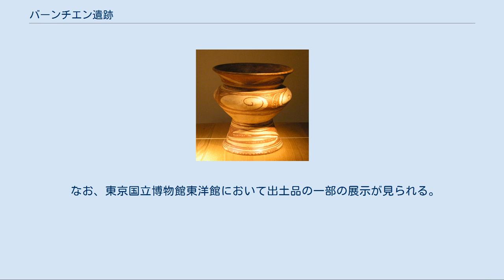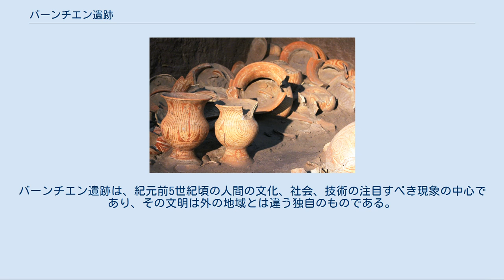バーンチエン遺跡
バーンチエン遺跡（バーンチエンいせき、โบราณสถานบ้านเชียง）は、タイ・ウドーンターニー県・ノーンハーン郡にある古代文明の遺跡。
ユネスコの世界遺産（文化遺産）に登録されている。
 ベルリンの東アジア美術館に所蔵されているバーンチエン出土の土器 バーンチエン遺跡では土器を中心に動物の骨なども見つかっており、黄河文明・メソポタミア文明とは違った、東南アジア独自の文明として注目を集めている。
土器には独特の渦をもった幾何学模様をもつものがあり広く知られている。
なお、紀元前数千年というタイの有史以前の時代のものであり、文明の主である民族は今のところ不明とされている。
 元々森林地帯であったバーンチエンは小さな村であった。
遺跡自体はかなり以前から外に露出しており、その遺跡の土器は、周辺の村人によって拾われ、カメに使われるなど日用品として利用されていた。
しかし、1960年に地元の学校、プラチャーチエンチュート学校の教師群がこの土器は実は考古学的な遺産なのではないかと考えるようになり、学校内に保存を目的とした博物館を設置、保存にあたった。
同年タイ文部省の発掘が始まった。
 1972年にはこの遺跡の重要性などがさらに明らかになっていたため、文部省は発掘を続けることを決定した。
同年には国王・プーミポンも訪れ、国王が「この遺跡の物品はこの地にあるべきであり、バンコクの博物館で展示すべきではない」と言ったことにより、バーンチエンに国立博物館が設立された。
 日本に知られるようになったのは、朝日新聞と毎日新聞の共同による発掘研究作業が進められた時からである。
西洋へは1996年アメリカ人の学生が発見したことにその認知が始まり、以降ペンシルベニア大学により以降積極的な発掘が行われるようになった。
 当初、紀元前4630年ぐらいのものという説があったが、これに否定を唱える学者がいたため奈良大学で発掘物の炭素検査を行った。
この結果、現在では紀元前3000～2000年頃のものと推測されている。
 発掘により分かったことはバーンチエンでは、そのころ稲作や豚などの家畜が行われ、ガラスや、青銅器・鉄器などが使われていたということである。
 なお、東京国立博物館東洋館において出土品の一部の展示が見られる。
 これに対しICOMOSは以下の旨の推薦理由を付けた。
バーンチエン遺跡は、紀元前5世紀頃の人間の文化、社会、技術の注目すべき現象の中心であり、その文明は外の地域とは違う独自のものである。